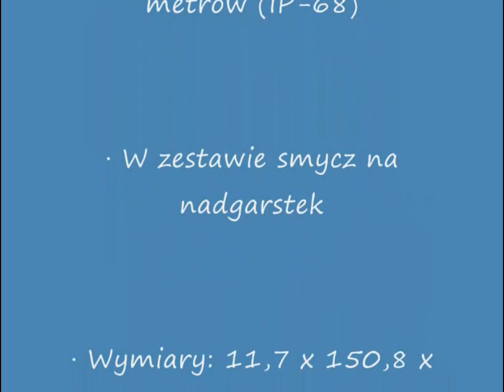Keep Your Phone Safe With A Waterproof Case!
Catalyst is a special casing intended to film and to photograph the photo-video underwater using the modern camera in iPhone 7.